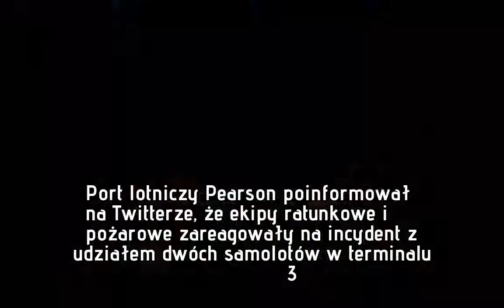Chwile grozy na lotnisku w Toronto. Pożar i ewakuacja pasażerów